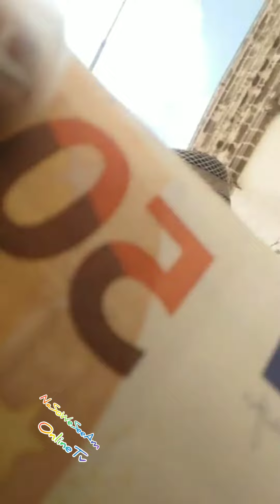Nigerians in Italy after collecting their Covid-19 relief money at the ATM (Postamat)